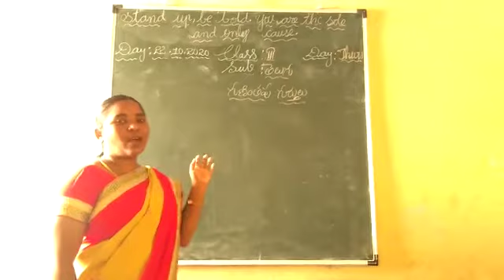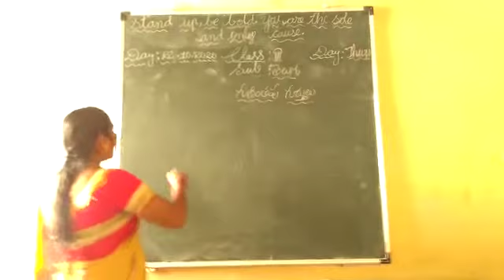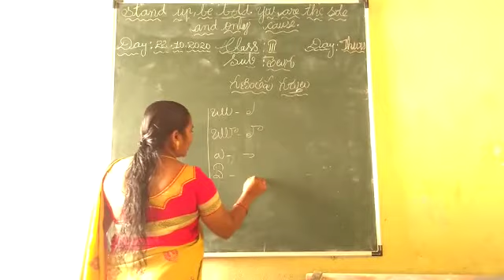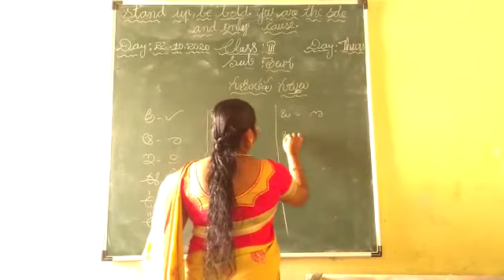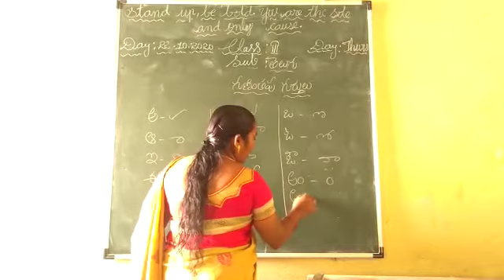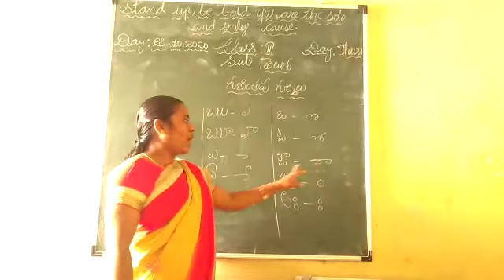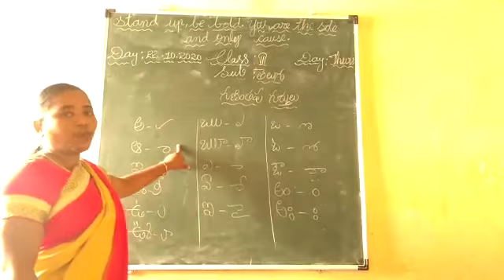class 3rd gunithapugurthulu